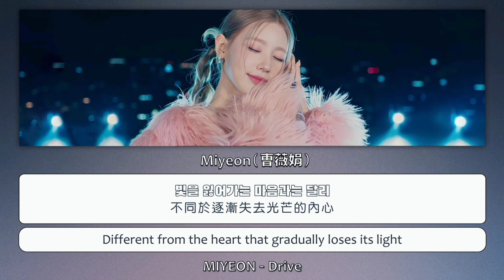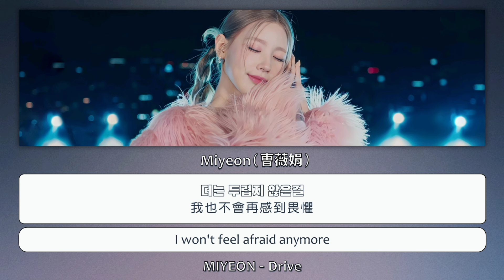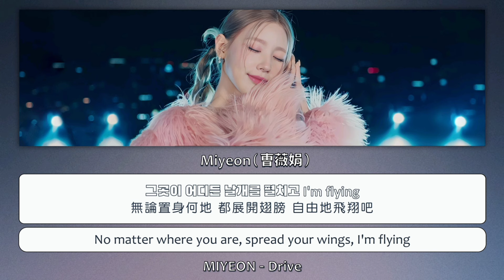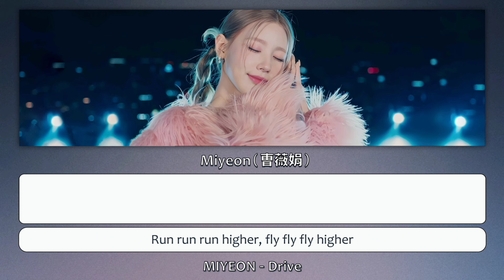(G)I-DLE ((여자)아이들) | MIYEON (미연) – 'Drive' Lyrics〔韓中英認聲字幕〕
(G)I-DLE 是韓國Cube娛樂旗下的女子音樂組合，
團名 (G)I-DLE 由代表女孩的「여자、G、女」，英文個人的 「아이、I、孩子」，韓文複數的「들、DLE、們」組成，
意味著擁有獨特個性的各個成員們所組成的團體。

👉翻譯字幕僅提供參考，若有錯誤之處，歡迎指正！
喜歡的話幫忙按個讚或留個言都會成為我很大的動力💖